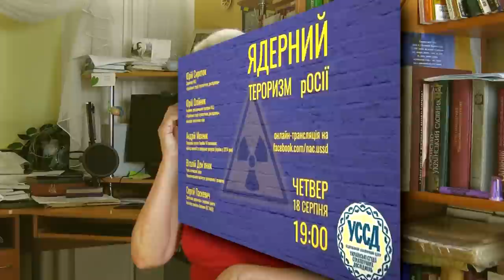Особливий статус англійської в Україні | Ірина Фаріон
00:12 Дарія Гусяк, Юрій Гібалюк
02:30 Ядерний тероризм росії
04:00 Англіїзація + деукраїнізація